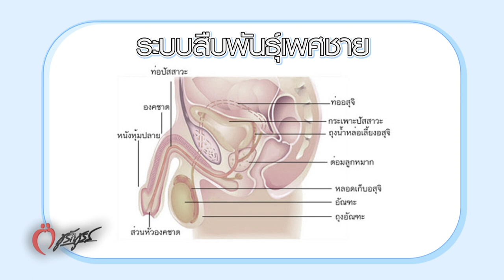ปัสสาวะมีเลือดปน อันตราย ?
แฟนๆ ชูรักชูรสห้ามพลาด พบกับ  นพ.สมบุญ เหลืองวัฒนากิจ  :  ศัลยแพทย์ระบบทางเดินปัสสาวะเพศชาย

ออกอากาศ วันพฤหัสบดี ที่ 24 มิถุนายน 2564 เวลา 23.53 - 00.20 น.